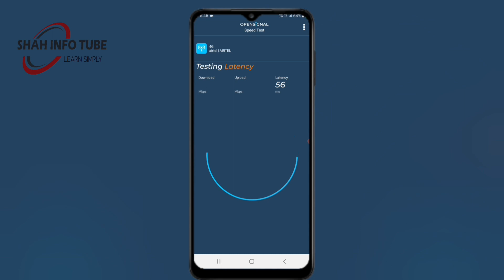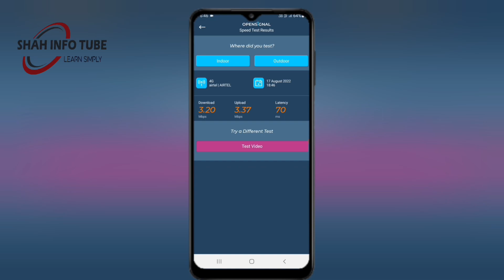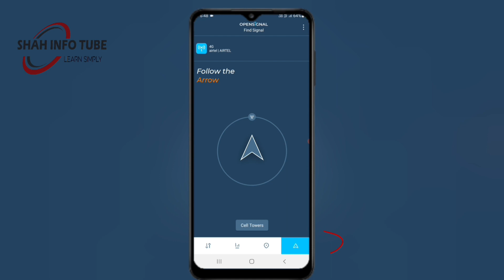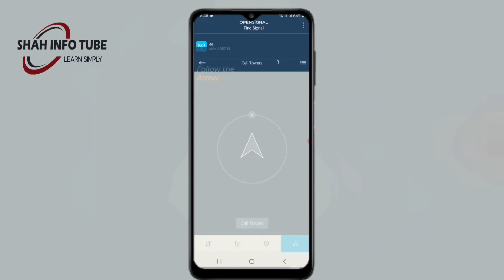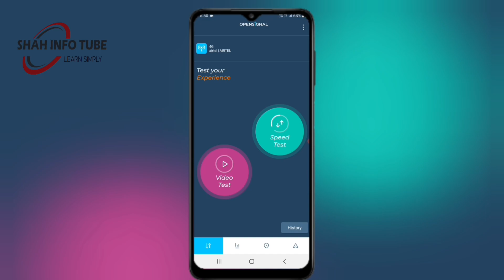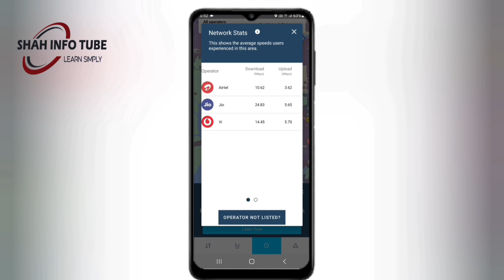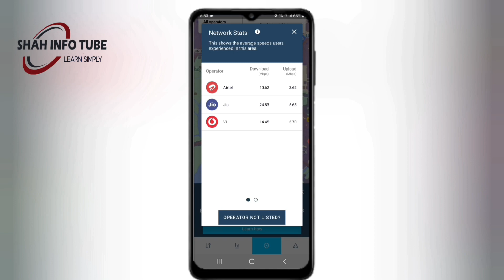How to know which Mobile network is best in my Area | Apne Area ka best network kaun sa hai | Net.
How to know which mobile network is best in my area | Apne area ka best network kaun sa hai kaise pata kare |

Hi guys welcome beck once again ,hum aaj kafi dino ke baad mil rahe hai actually mai thoda busy tha apne personal life me to i am sorry apko bahut wait karna pada.

Aaj ki iss video me hum janege ke kaise hum apne smartphone se find kar skte hai hai ke humare area me kis mobile network service provider ka service sabse achha hai aur har ek point ko achhe se discuss karenge to pura video jarur dekhe aur apne dosto ke sath share jarur kare.